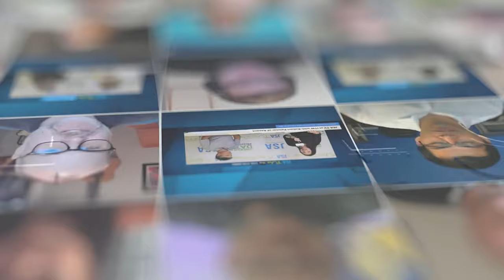Nomad Futurist’s Mark Gusakov: Solving the Digital Infrastructure Workforce Crisis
In this JSA TV interview from Datacloud USA 2024, Mark Gusakov, Advisory Board Governance Chair for Nomad Futurist, discusses the critical workforce and labor crisis affecting the tech and data center industries. Mark also explains the importance of attracting and nurturing emerging talent, offering valuable advice for young professionals entering the industry.